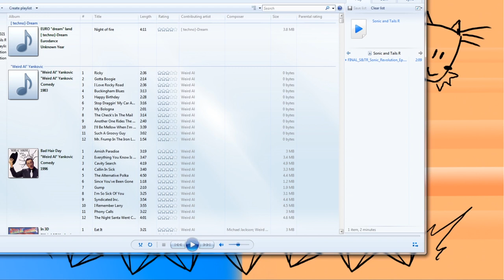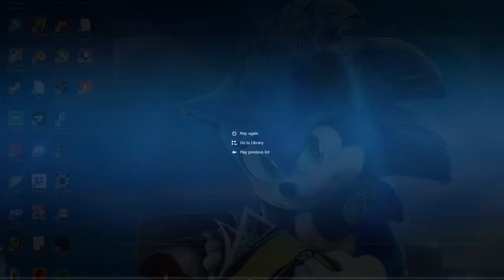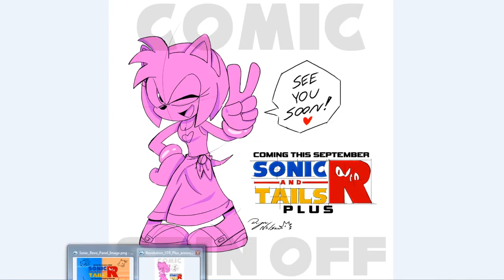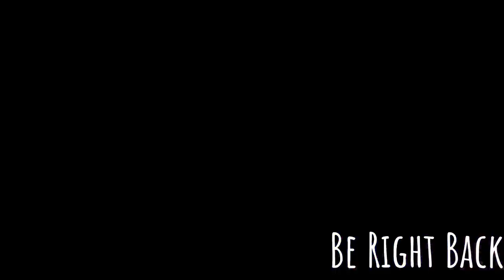Sonic Revolution 2021 - Day 1 - Sonic and Tails R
Emi Jones and the Sonic and Tails R crew join Sonic Revolution to talk about their radio series, and show off some cool previews!